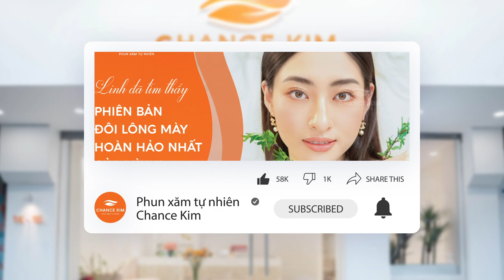LÔNG MÀY RẬM CÓ TẠO SỢI LÔNG MÀY FLYBROWS ĐƯỢC KHÔNG?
Rất nhiều chị em phụ nữ may mắn sở hữu hàng lông mày rậm đẹp tự nhiên và dễ vẽ dáng mày. Tuy nhiên chân mày rậm vẫn có trường hợp chưa đẹp hoàn hảo và nên đi tạo sợi chân mày FlyBrows. Video này sẽ giúp chị em có hàng lông mày rậm giải đáp:
1. Có phải có cặp lông mày đen rậm là đủ đẹp?
2. Bạn sẽ đẹp hơn thế nào nếu tạo sợi lông mày FlyBrows?